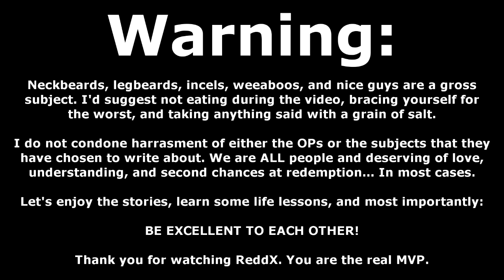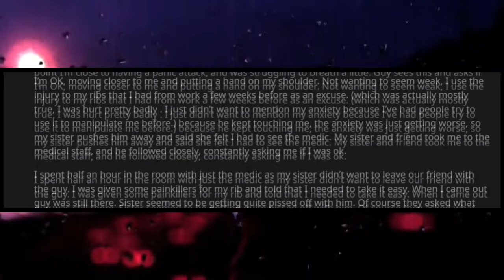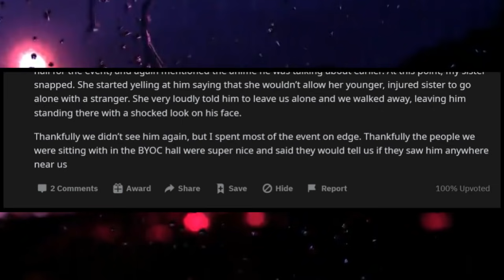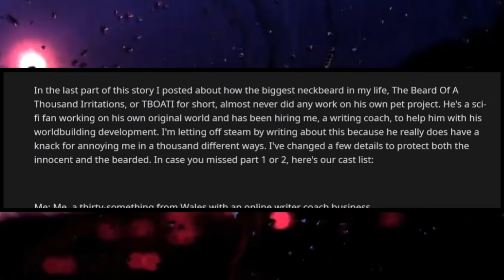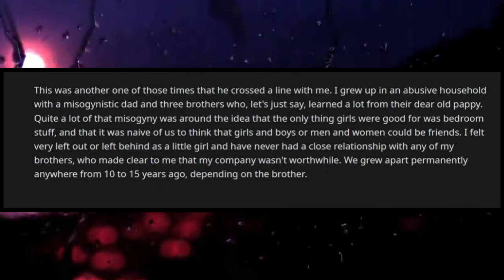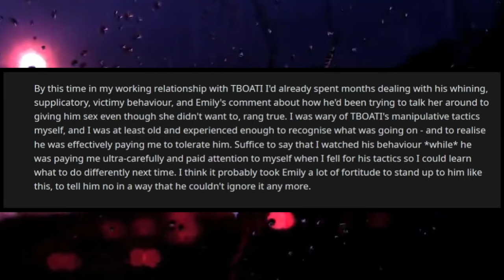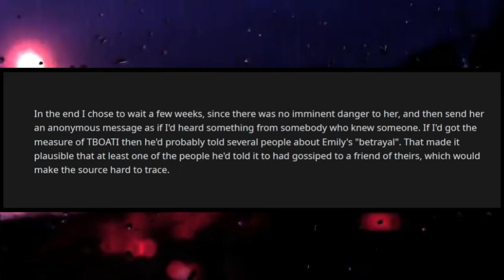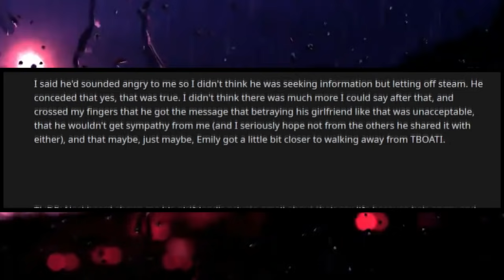r/TalesofNeckbeards | "MY GF WONT BANG ME! WHAT AN ICE QUEEN... I'M GONNA COMPLAIN ON THE INTERNET!"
In this episode of r/TalesofNeckbeards we meet TBOATI, The Beard of a Thousand Irritations. OP doesn't need to interact with this neckbeard story but for the sake of his job as a writing tutor he chooses to persevere. Tip of the fedora for that because he shows an insane amount of patience, but the beard in this neckbeard story isn't deserving of any extra effort... Particularly because he won't put in any work himself!